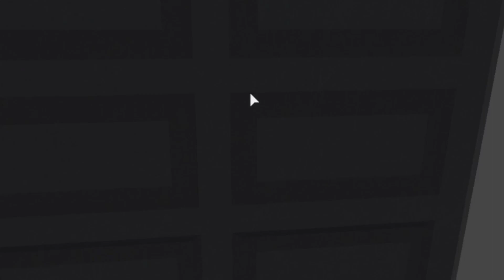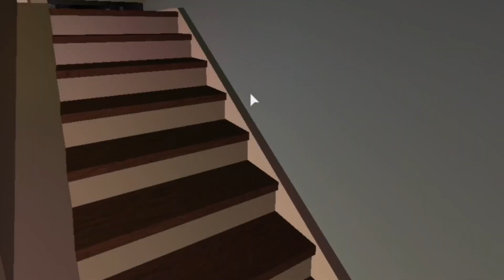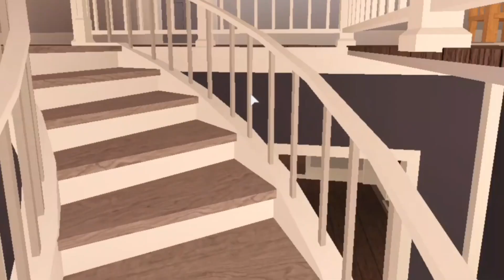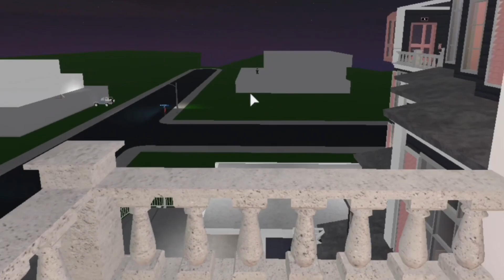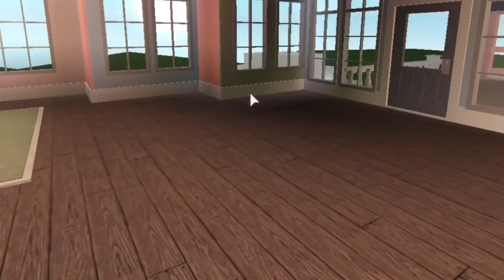Bloxburg Hillside Mansion House Tour | dancemika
Hey guys! this is my first video of my channel so I hope you enjoy.

Inspo of build: Nixilia, frenchrxses, flxresa

Decals: Ayzria

Tags: Sims 4 bloxburg roblox adopt me build bloxburg build speed build house tour aesthetic mansion hillside home hillside mansion